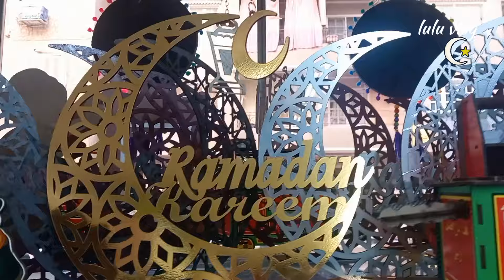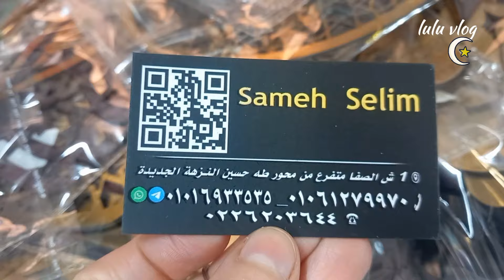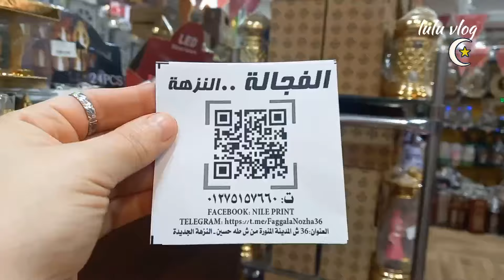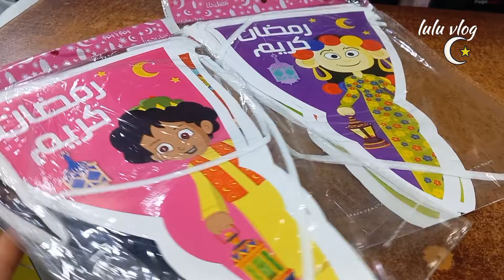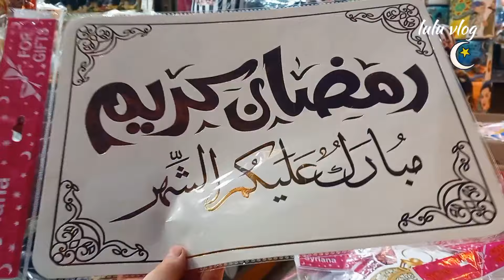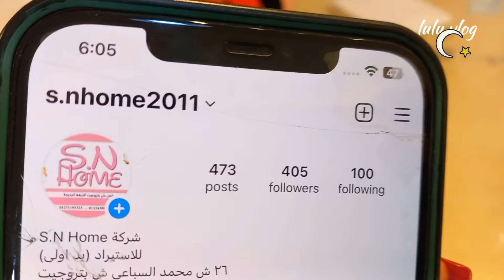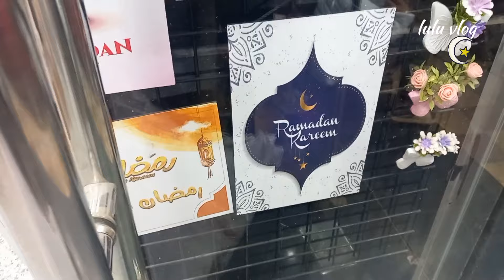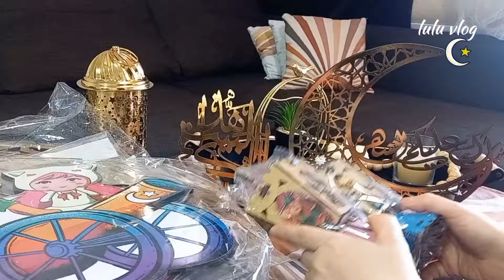مشتريات_زينة_رمضان2024🌛⭐️جولت تسوق ممتعة👌💯 جبت زينة رمضان السنة غير شكل🤷‍♀️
تنظیم مشتريات مشترياتي ترتيب ترتيبات مشتريات رمضان 2024 أول مشتريات رمضان 2024 أكبر مشتريات رمضان 2024 تحضيرات رمضان 2024 تفريزات رمضان 2024 تجهيزات رمضان 2024 مسلسلات رمضان 2024 تخزينات رمضان 2024 Luluvlog